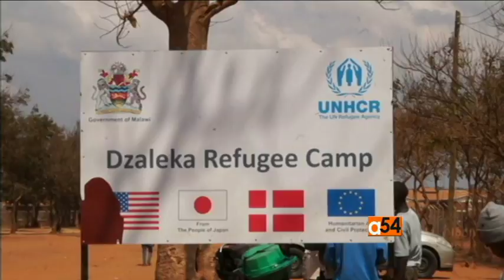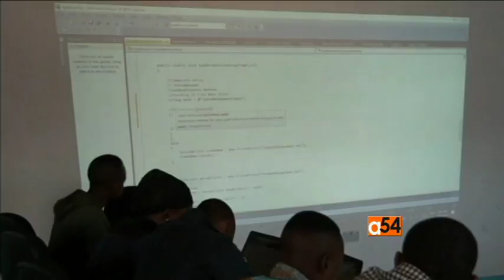Malawi Refugees Learn to Code and Develop Software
Microsoft and the U.N. Refugee Agency have partnered to teach about two dozen young refugees from around East Africa how to code and develop software. For VOA's Correspondent, Lameck Masina has the story from the Dzaleka refugee camp in central Malawi.